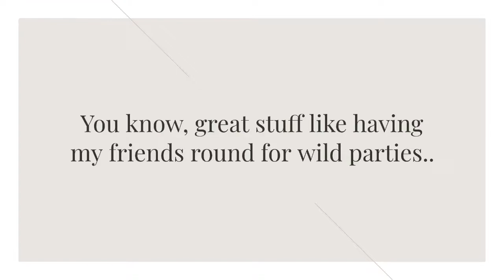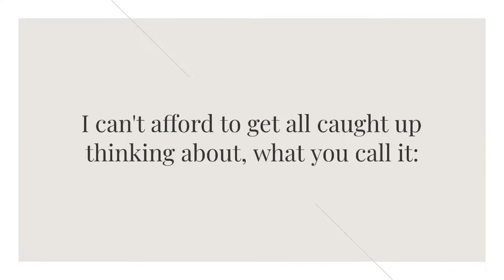Part 4: I don't need God - leave me alone! Excerpt from. "A Manly Man"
Part 4 of 8. Excerpt from: "A Manly Man", Chapter One.